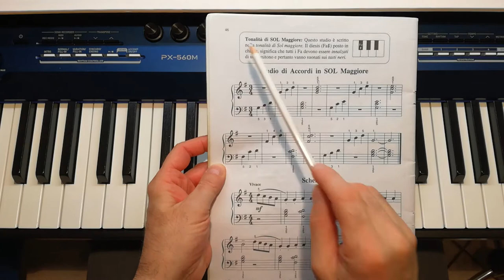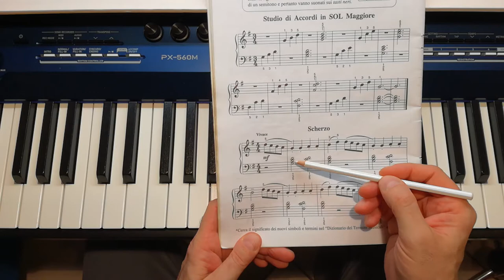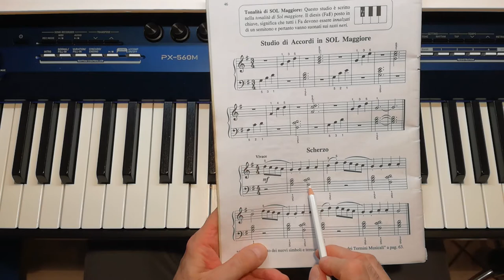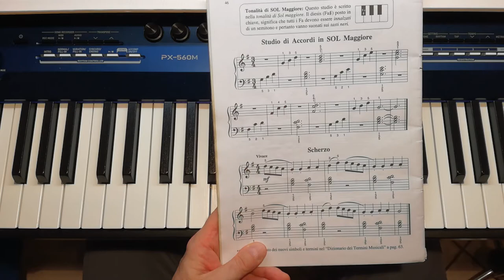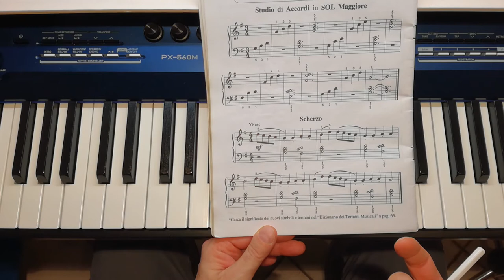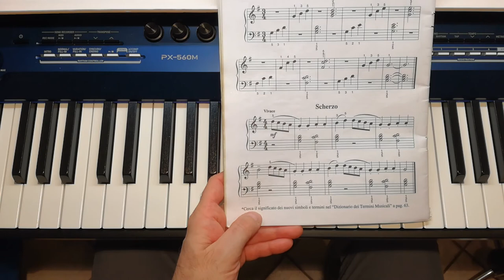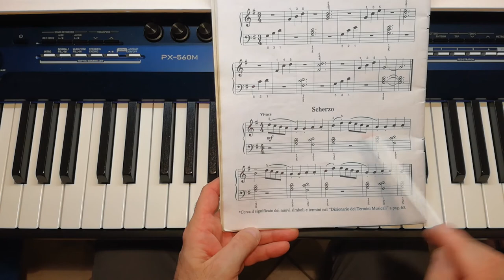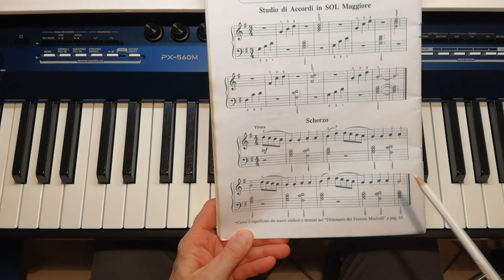Aaron 1° Volume - Scherzo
Brevi indicazioni per agevolare l'apprendimento di questo brano da parte dei giovani pianisti.